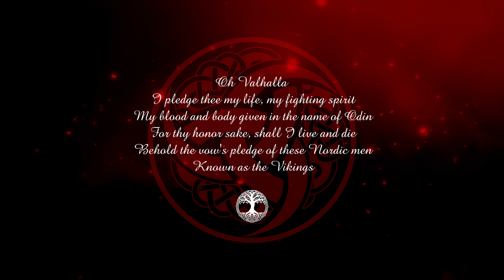The Soul Of Warriors | Viking cinematic music by Dare2Dream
Don't miss out Travis Fimmel's acting performances in Delia's Gone and Black Snow.

We compose soundtracks for your videos (web, advertising, movie, movie trailer, corporate promo video...), we also compose and arrange songs for singers  🎹 🎧  🎙 🎸